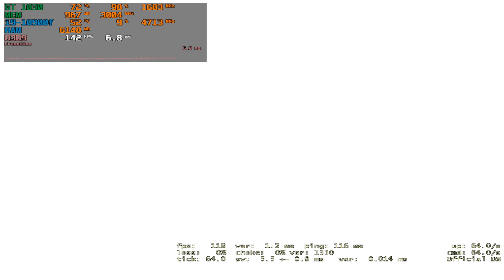CS:GO : GT 1030 2GB + i9-10900f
GT 1030 2GB / i9-10900f / 1920x1080@144Hz / GeForce Game Ready Driver: 472.12

Configuration PC:
i9-10900f 2.8GHz / (Boost to 5.3 GHz)
MSI GT 1030 GDDR5 2GB
RAM: ADATA XPG 2x8Gb RAM (3200MHz)
Motherboard: MSI Z490 GAMING PLUS
Power Supply: Cougar VTE 600
Water Cooling: Cougar Aqua 240
Case: Cougar GAMING MX
HDD: WD Blue 1 TB  (7200 rpm)
SSD: A-Data XPG GAMMIX S11 Pro 256GB
OC: Windows 10 Pro x64

+5-10 Fps Without Recording. Recorded With OBS